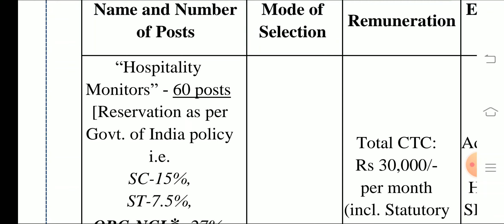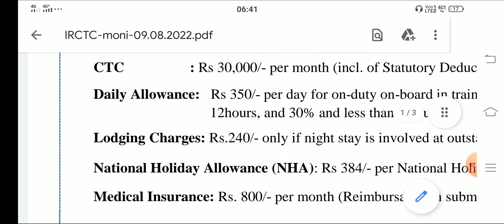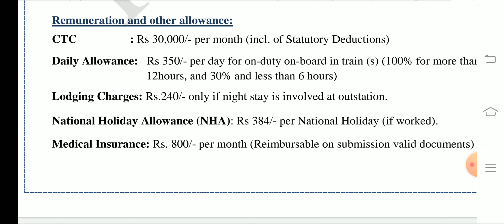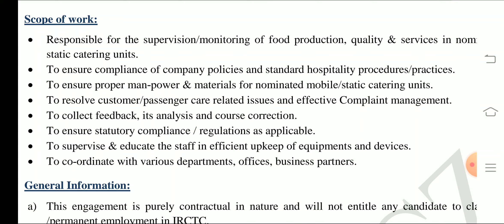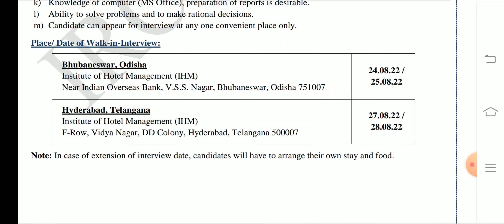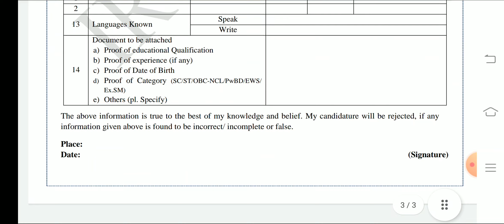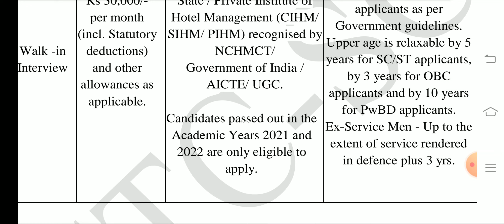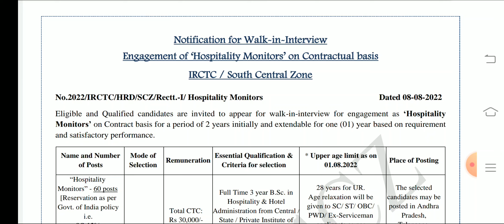South Central Railway Andhra Pradesh and Telangana Recruitment 2022 || SCR IRCTC Recruitment 2022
Notification PDF

 (ఒకవేళ టెలిగ్రామ్ లింక్ వర్క్ అవ్వకపోతే డైరెక్ట్ గా టెలిగ్రామ్ అప్ లోకి వెళ్లి "Job Updates Telugu " అని సెర్చ్ చేసి జాయిన్ అవ్వండి